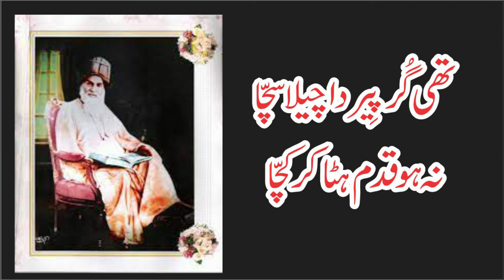KHAWAJA GHULAM FARID DEWAN E FARID KAFI | khawaja ghulam farid punjabi poetry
Assalam-e-Aliakum
this vidio belong to
KHAWAJA GHULAM FARID DEWAN E FARID KAFI22  /khawaja ghulam fareed kalam /khawaja ghulam farid poetry

Hazrat Khawaja Ghulam Farid (RA)
Kot Mithen, D.G KhanA very famous Kafi of Khawaja Ghulam Farid of Mithen Kot